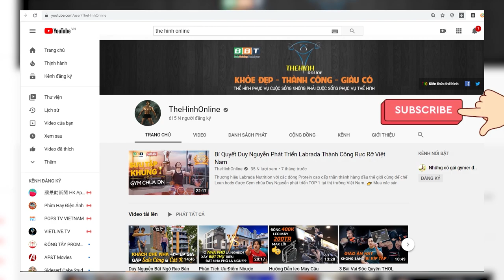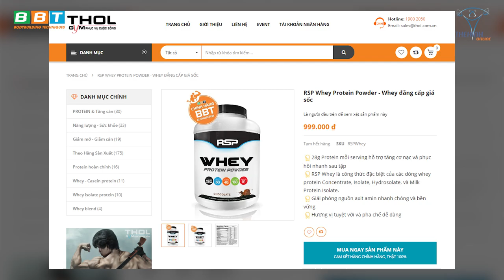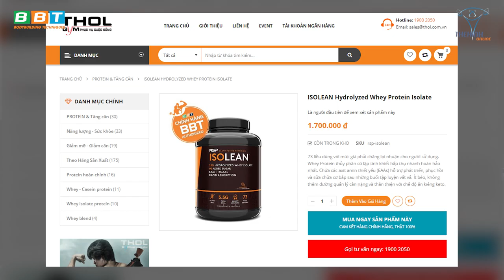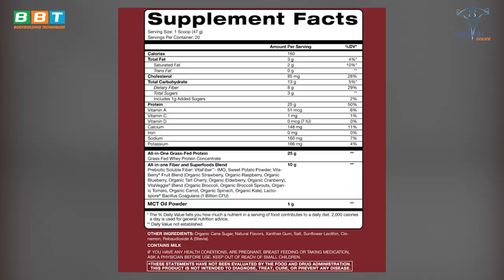Biến Lớn Đối Tác Mỹ Cuối Năm Khiến Duy Nguyễn Lao Đao Vỡ Mộng Bá Vương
Biến lớn RSP và hợp đồng đàm phán với khó khắn khiến Gym Chúa đau đầu mất ngủ, Sản phẩm Isolean độc quyền dành riêng cho thị trường Việt Nam từ đâu mà có?

Địa chỉ:
♦ BBT Hiệp Phú: 10 Trương Văn Thành, phường Hiệp Phú, quận 9, TP HCM
♦ BBT Hiệp Thành: 535 Lê Văn Khương, Hiệp Thành, Quận 12, TP HCM
♦ BBT Quận 7: 102 Lý Phục Man, Phường Bình Thuận, Quận 7, TP HCM